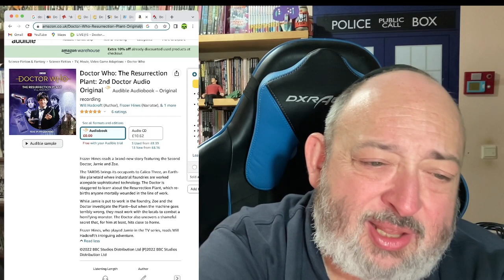Doctor Who: The Resurrection Plant Review - A 2nd Doctor Audio Story Read by Frazer Hines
DoctorWho BigFinish TheRabbiFromAnotherPlanet The Rabbi From Another Planet Presents "Doctor Who: The Resurrection Plant Review - A 2nd Doctor Audio Story Read by Frazer Hines"

Tzvi Lebetkin
27 HaGeffen st.
Karney Shomron,
Israel 4485500